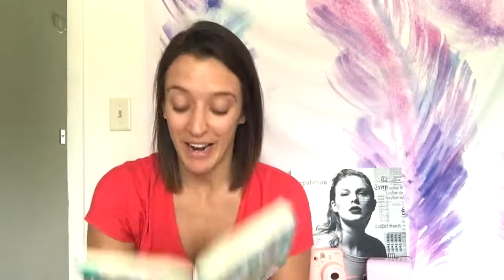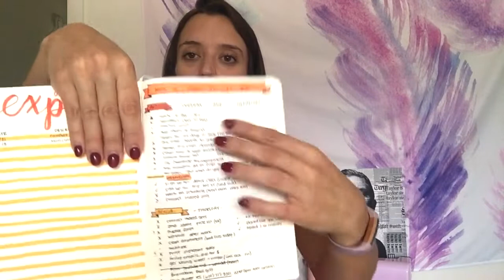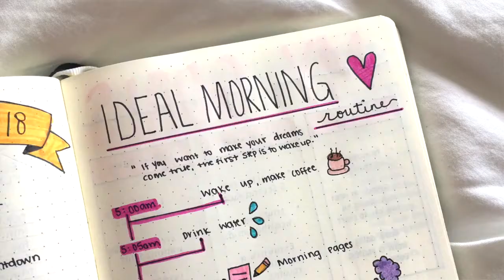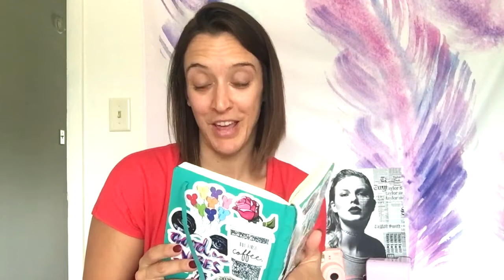OCTOBER Plan With Me ⎮ Bullet Journal Hacks!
TODAY IS DAY ONE 14 Nights of Halloween! Welcome to the festivities! I just really love this time of year...

Welcome to my October Plan with Me in my bullet journal! I have learned a lot with my first bullet journal this year, and in this video I'm explaining how I plan my monthly log, how I use the monthly log and daily logs (it's really similar to the original system by Ryder Carroll!)

I've honestly been WAY more productive this fall using this new system!